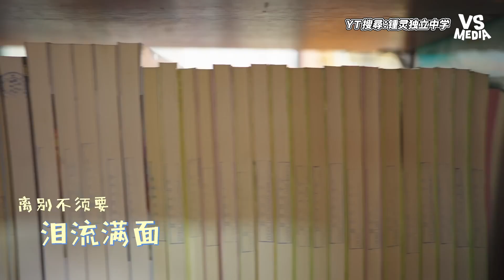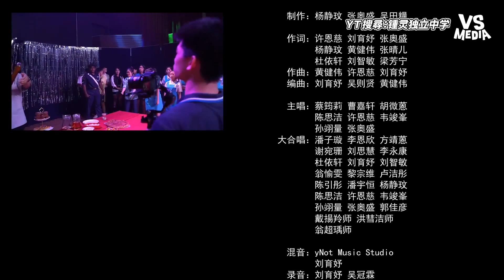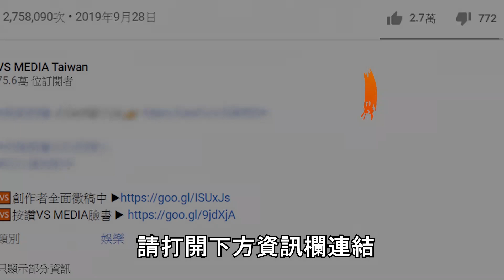馬來西亞鍾靈獨立中學畢業歌！揮手告别！攜手奔赴明天！｜VS MEDIAｘ@ChungLingPrivate